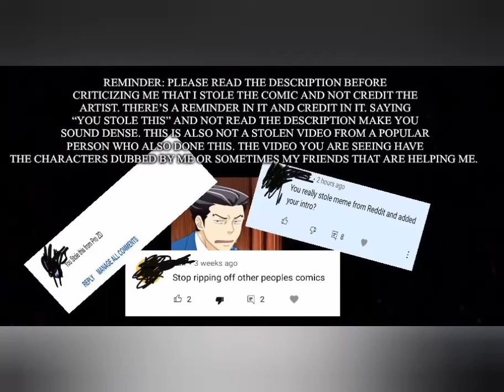Phoenix Wright Ace Attorney Comic: “If you were a flower”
Phoenix Wright, Miles Edgeworth: Me